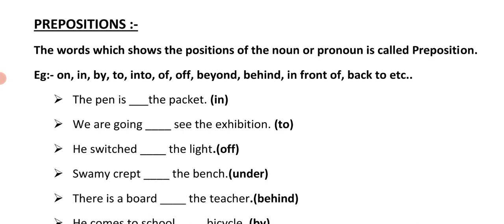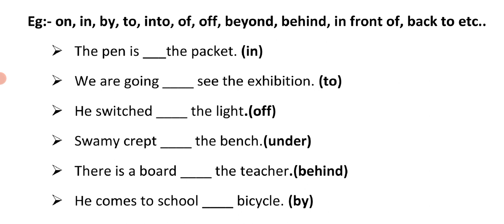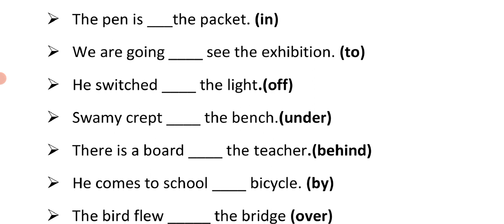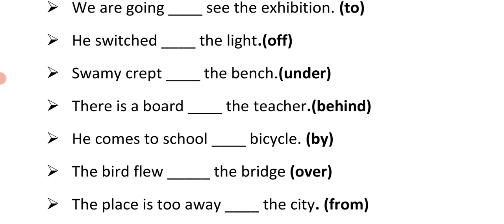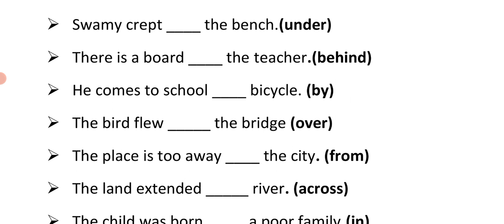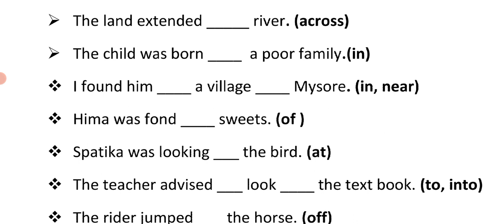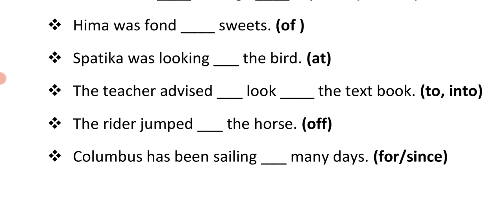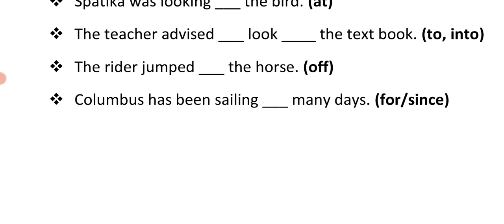SSLC English Scoring package English grammar Prepositions -1 marks@Rakesh Magadum